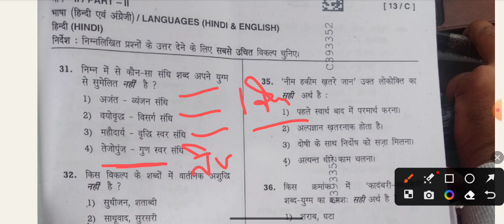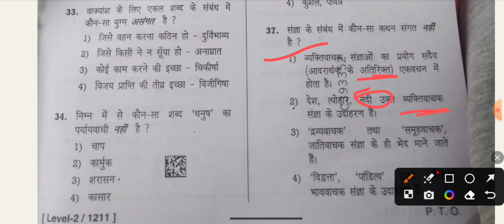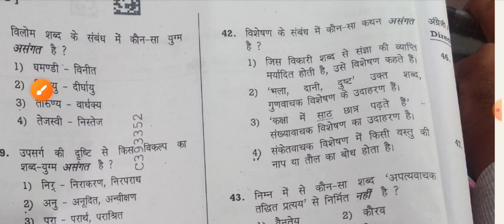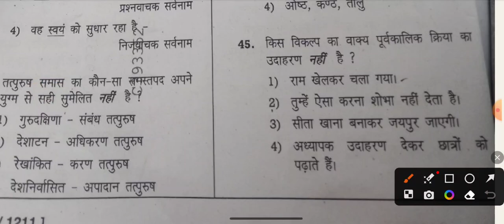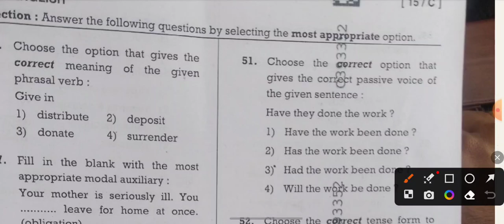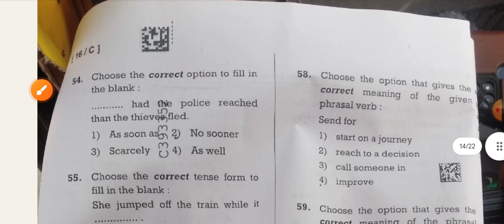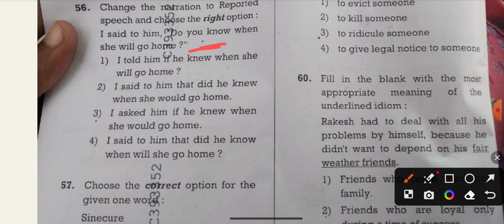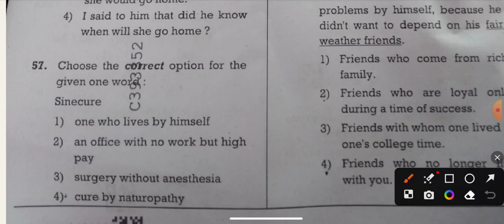HTET TGT 2023 Hindi/english answer key | htet tgt 2023 hindi english paper solution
methods of teaching english language |भाषा शिक्षण की विधियां |english Pedagogy classes for htet 2023